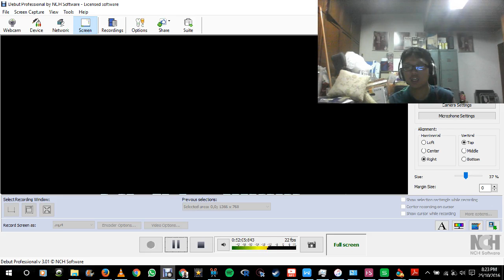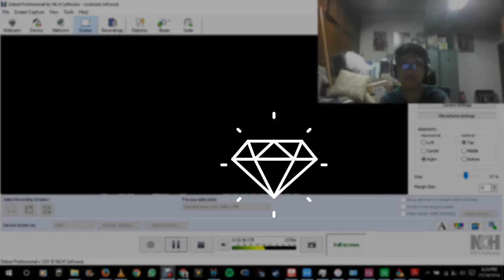Gotham S3 E6(Blind Reaction)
WALTR Will Penguin's heart get broken?. I'd say there's at least 98% chance that's a possibility